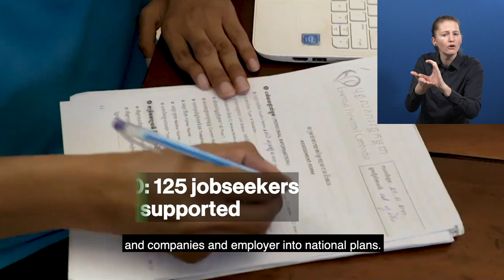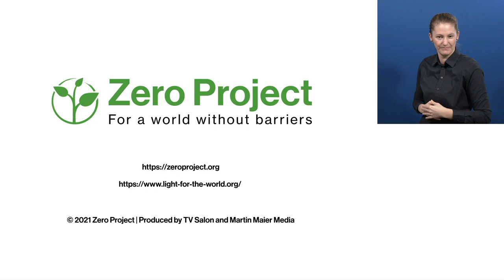Awardee-Hour 3: Short Video of the Zero Project Awardee Accessible Employment - AD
Welcome to the audio description of Accessible Employment, a 2021 Zero Project Awardee.

Speaker:
Nimul Ouch, Light for the Word Cambodia, Cambodia